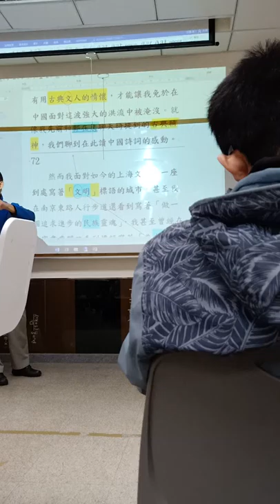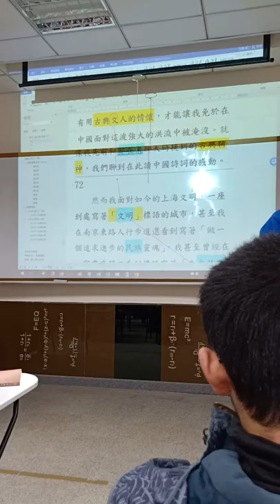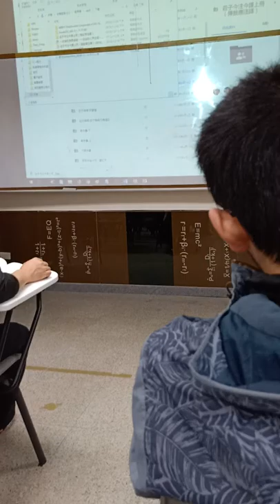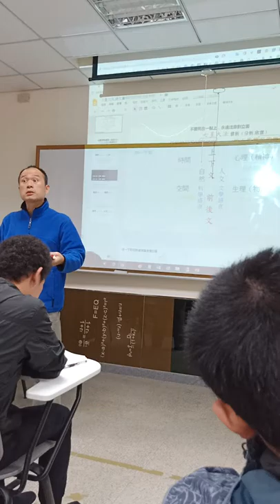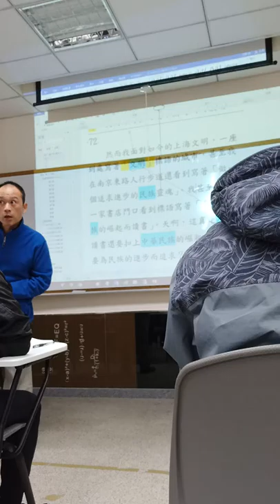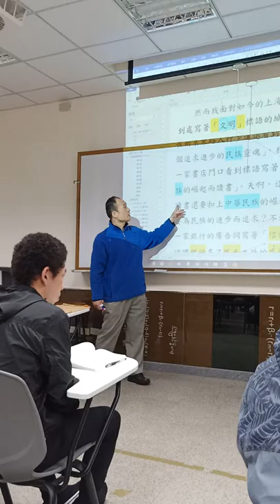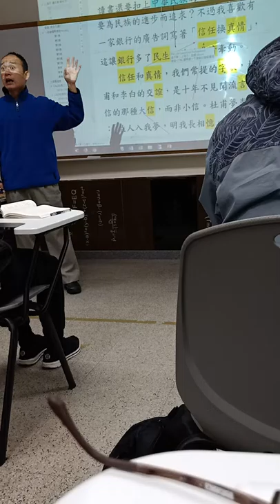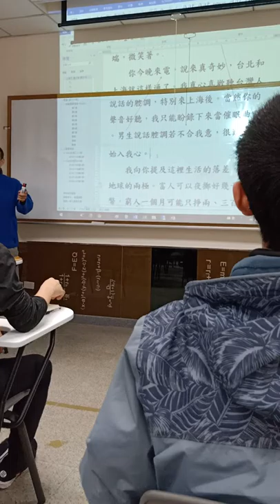大一國文CA14(26)上課實境秀20181211第1節：鍾文音〈上海行〉~兄弟之情比男女之愛竟是來得大天大地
0:00課後輔導的「奸謀」：為了了責任
1:00背一背答案就要交差？那是別人懂，不是妳懂
1:15我讀鍾文音，也沒有看別人的參考資料
要學的就是要學自己讀得懂。
1:45就像學腳踏車，總不能永遠掛著兩個輔助輪

28:58我只能盼錄下來當催眠曲呢
29:00然而我面對如今的上海文明，2:40一座到處寫著「文明」標語的城市，17:50甚至我在南京東路人行步道還看到寫著「做一個追求進步的民族靈魂」，19:12我甚至曾經在一家書店門口看到標語寫著「為中華民族的崛起而讀書」。20:25天啊，這真是八股。22:00讀書還要扣上中華民族的崛起，靈魂還要為民族的進步而追求？25:11不過我喜歡有一家銀行的廣告詞寫著「信任換真情」，這讓銀行多了民生之外的感情牽動。
信任和真情，28:45我們常提的字眼，杜甫和李白的交誼，是十年不見聞流言不信的那種大信，而非小信。杜甫夢李白：「故人入我夢，明我長相憶。」俠情俠義，淒淒惻惻，以此為最；兄弟之情比男女之愛竟是來得大天大地。

4:00文字之所以重要在於其有記載、能傳承的功能
5:00大學生，也是名堂，也是文字，有幾個符合大學生實質的資格呢？
5:30不怕不識貨，就怕貨比貨
5:57大學就是求真理、講道理的地方
最後一堂國文課是學什麼？
6:15九陽神功、七星大法是讀懂文字、文學的基本方法、通則 10:03愛背的為什麼不背這些基本原則呢？
6:25「趣舍萬殊」的「萬」（蘭亭集序）12:03
6:46「銀髮族」的「銀」文學語言（七星大法）
7:03金星文、火星文就是文學的一種把戲，常搞同音諧聲伎倆罷了
7:35上海給你的印象是？「文明」？
鹿港、紐約、巴黎……？哪個文明
8:35《奢華的時光——我的上海華麗與蒼涼紀行》
9:40文學家為什麼會寫出一篇文章
省思人的種種問題
10:03七星大法：不要死在一點上，永遠注意對立面11:20
11:35「病」有生理層面，還有心理層面
13:55 不要活在語文的世界裡《語言與人生》《如何想得清楚和正確》

15:11怎麼和孩子相處？不成為死腦筋、老頑固
怎麼讀出、欣賞人家的看法和價值

16:20 層面整體動態觀
16:35我與白話文的因緣
16:55媚俗 為什麼以前演藝人員被人瞧不起
討人喜歡
17:11收視低、沒人看是誰的損失？
18:40美國麥卡錫主義
21:10新的未必好，老的未必差。
不要死在一點上，永遠注意對立面

22:25隨業流轉
你為什麼「愛」、為什麼「討厭」？隨著自己的好惡去做事，就是被此「業」線牽流；可曾檢驗自己為什麼成為現在的自己
23:50人可貴是在於是「理性的」動物
24:31對得起自己這輩子所擁有的資源嗎？

25:11 「好客山東」廣告
26:00 We are family 真的是一家人嗎？文學語言
27:11這次投票人太多，我去了三次，就沒投了。我為什麼要投柯p 29:00
28:20是理性地去判斷，做自己的決定，而不是被人煽動、牽著鼻子走
30:30上課給分的方式與標準 34:50 39:55
31:30要經得起考驗檢驗，才是真正的程度、才學
國文老師難道是課內國文老師？
33:15每次上課點名給分，要再嘮叨一遍；有不平請即時反應！
34:05有來反應被我扣分的嗎？